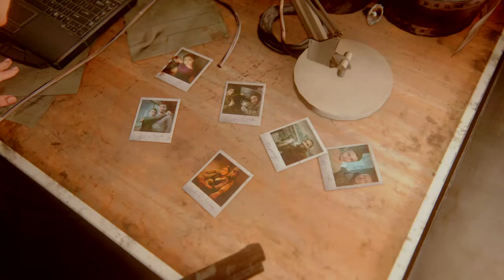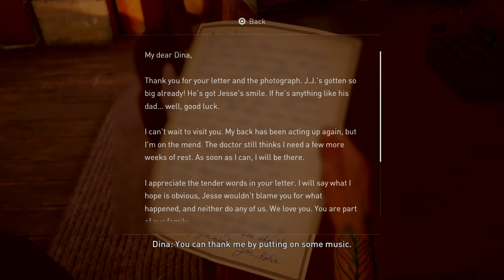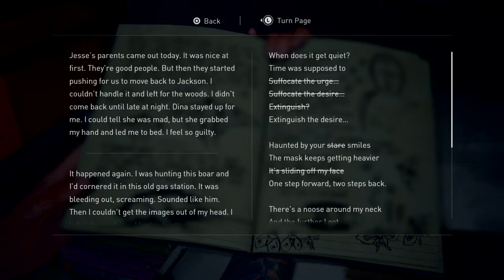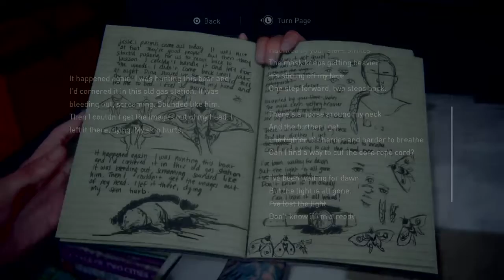The Last of Us 2 Gameplay Part 28 | Ellie Boss Fight | Abby Fights Ellie 1st Fight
The Last of Us 2 gameplay part 28 with no commentary.

Abby Campaign - Ellie Boss Fight and aftermath